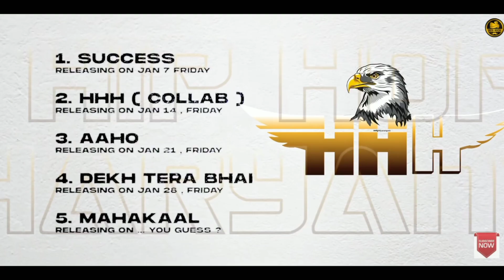(Punjabi Reaction) HHH KD ALBUM trailer Hip Hop Haryanvi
HHH - Hip Hop Haryana (Official Teaser) By KD Desi Rock a New Latest Haryanvi Songs Haryanavi 2022. Sung, Lyrics & Composed By "KD" and Music By Ghanu Music. Music Label by Desi Rock.